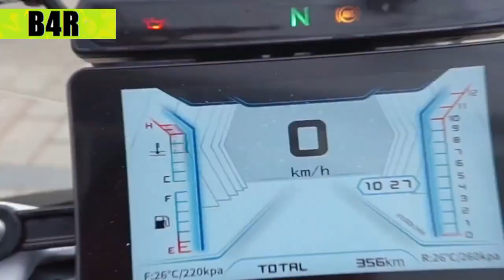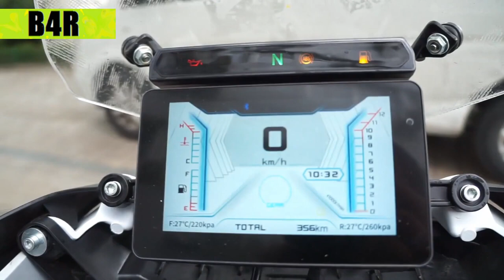BENELLI TRK 702 X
Cosa ne pensate? ...si vedono le camere inserire nel frontale e dietro. ho provato il motore sulla leoncino 800 che dovrebbe essere lo stesso della trk 800. le mie considerazioni. motore molto brusco...con un accentuato on/off. scalda tantissimo, infatti se si va in pantaloncini ti ustioni le gambe... inoltre molto rumoroso a minimo...si sente tanto ronzio dal motore. chissà se il nuovo 702 sia migliore. mah